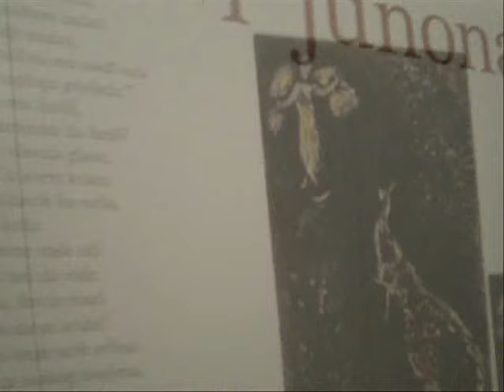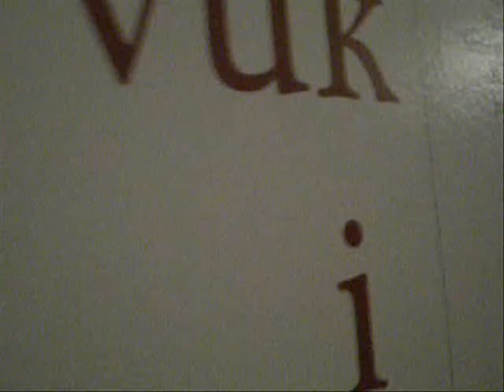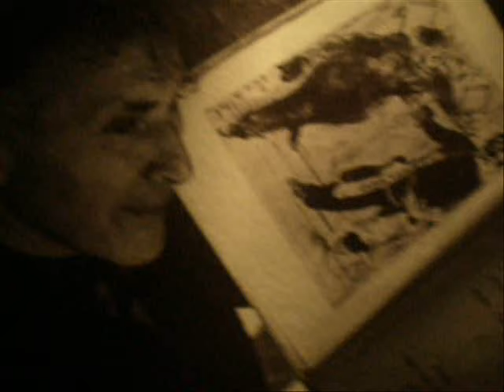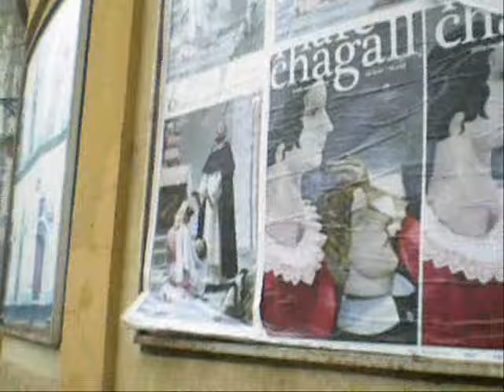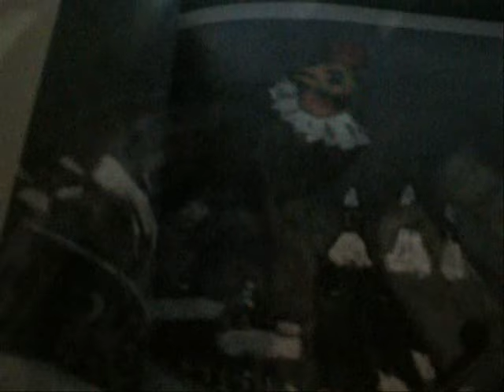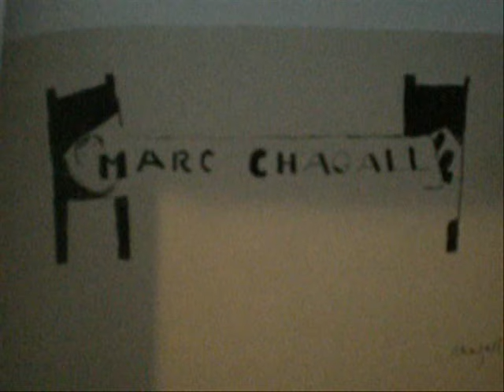Chagall , Zagreb ,Mart 2008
Chagall exhibit in Zagreb